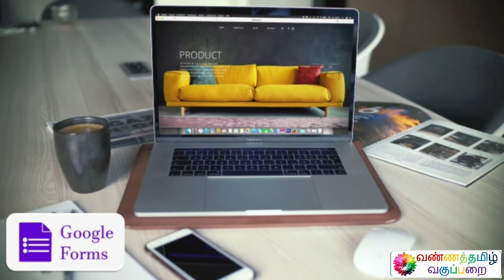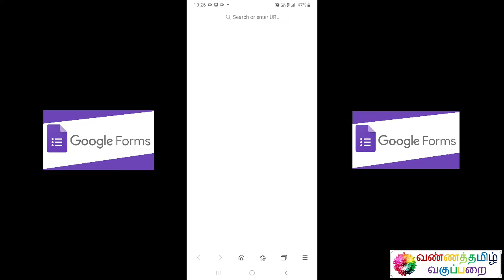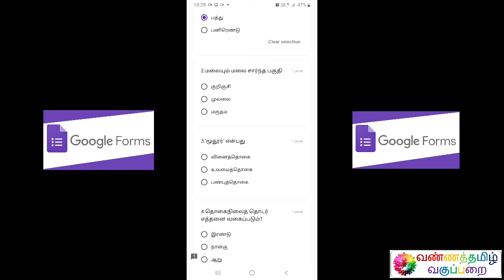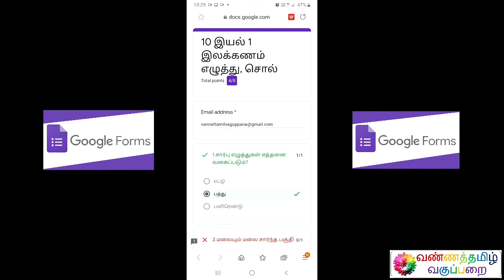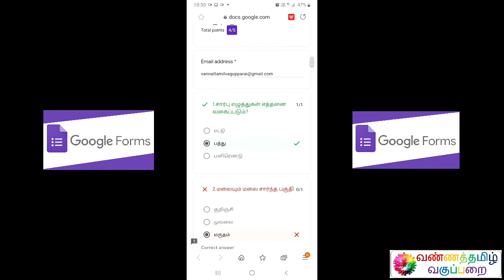கூகுள் தேர்வு 1 பத்தாம் வகுப்பு New update video (இயல் 1 எழுத்து,சொல் இலக்கணம்)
( 25 மதிப்பெண்களுக்கு உரிய புதிய தேர்வு உள்ளே உள்ளது. காணொலியில் காட்டப்பட்டது புரிதலுக்காக மட்டுமே )

இப்படிக்கு,
என்றும் அன்புடன்,
வண்ணத்தமிழ் வகுப்பறை
கல்விக் குழு.

கூகுள் தேர்வைச் செய்ய கீழ்க்கண்ட இணைப்பைத் தொடுங்கள்.

Name : Mohanraj Chandrasekaran
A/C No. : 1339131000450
IFSC Code : CNRB0001339
SWIFT Code : CNRBINBBBFD
A/C Type : Savings Bank
Bank : Canara Bank
Branch : Mangalam Branch

BANNER PHOTOGRAPHY
Photo by Vivek Kumar on Unsplash
LOGO PHOTOGRAPHY
Photo by Sharon Pittaway on Unsplash
SPECIAL PHOTOGRAPHY